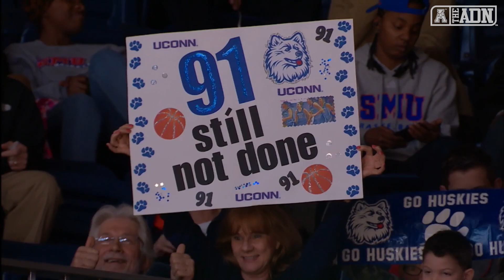UConn Women's Basketball 2016-17 Season Wrap Up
Right now it is easy to remember the one loss. But when this season is looked back on years from now it will be remembered for a team that shattered expectations, won 36 straight games, won a conference title, reached yet another final four, and completed the second longest winning streak in NCAA history.

Congratulations to UConn Women's Basketball​ on another historic season.